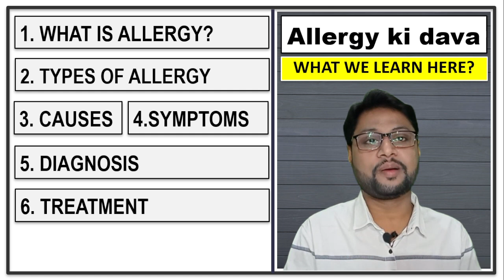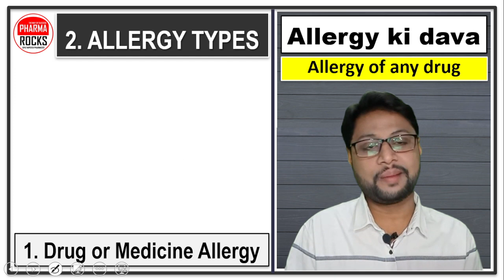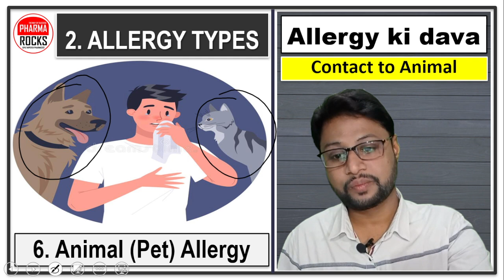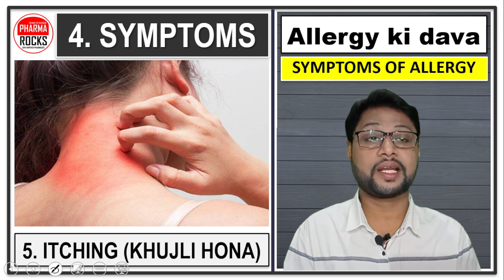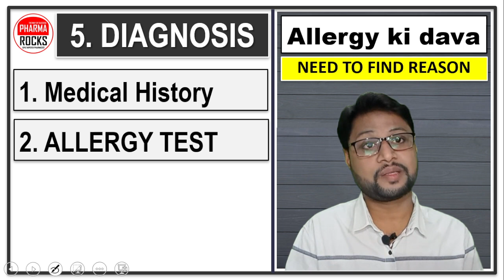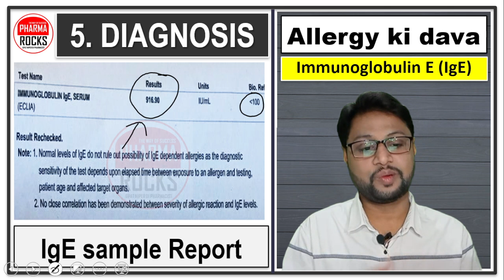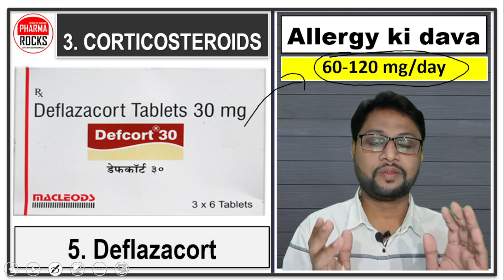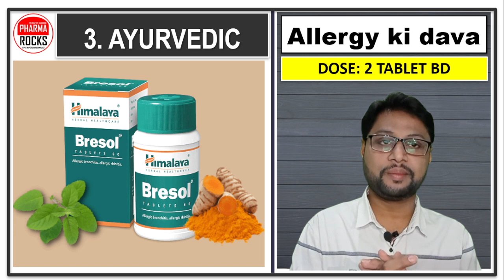लाल खुजली वाली आँखें और स्किन, त्वचा के चकत्ते, एलर्जी, कारण, लक्षण, बचने के उपाय, दवाइयां,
ASSISTANT PROFESSOR
FOUNDER PHARMAROCKS
PHD SCOLAR (GTU AHMEDABAD)

📚 STUDY MATERIAL
👨🏼‍🏫 VIDEO LECTURE
📊 TEST SERIES

लाल खुजली वाली आँखें और स्किन,
त्वचा के चकत्ते,
एलर्जी,
एलर्जी के कारण,
एलर्जी के लक्षण,
एलर्जी से  बचने के उपाय,
एलर्जी की दवाइयां,
खुजली वाली आँखें
त्वचा के चकत्ते